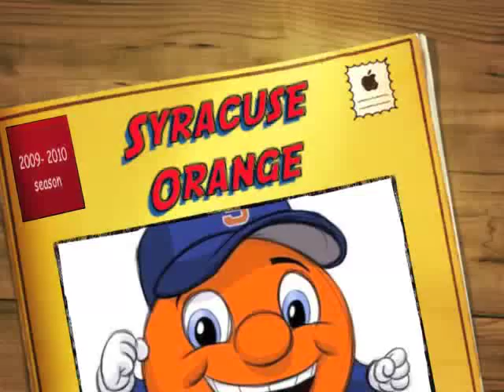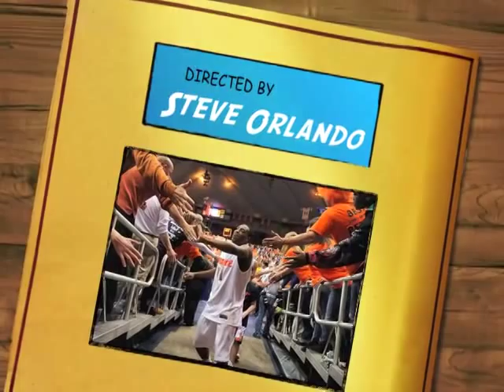Syracuse Orange - The Shut It Down Season 2009 - 2010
Syracuse University's Men's Basketball team year in review. Photos from Syracuse.com. Illustrations by Michael Borkowski. Song by Syracuse University assistant coach Rob Murphy.